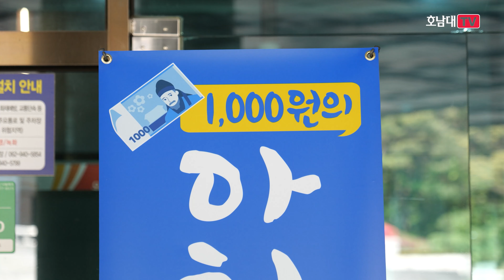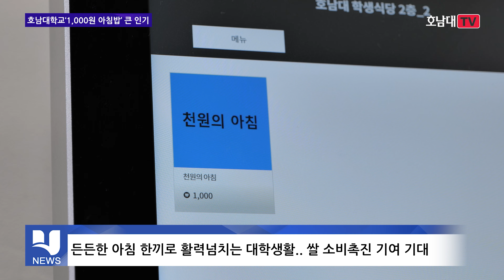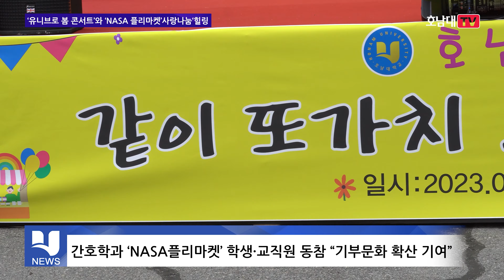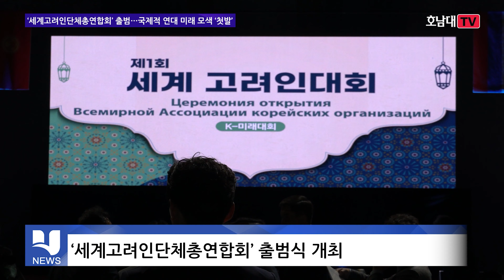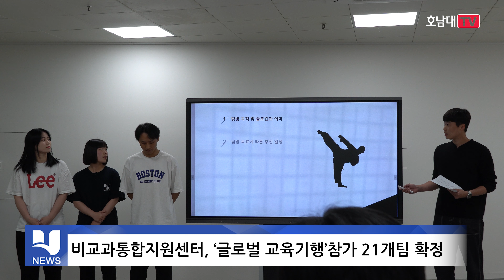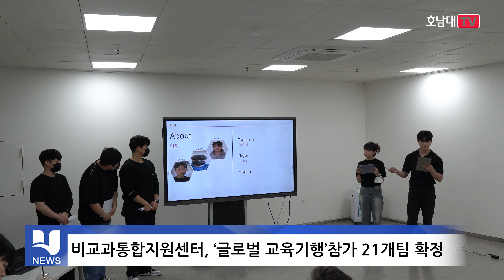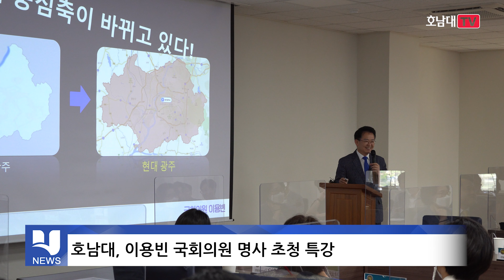[2023년 5월] 영상뉴스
(아나운서)
안녕하십니까 통합뉴스센터 김도범입니다.
5월 호남대학교 TV뉴스를 시작하겠습니다.

호남대학교가 ‘2023년 천원의 아침밥’ 2차 사업에 선정되어 평일 오전 복지관에서 1,000원에 아침밥을 제공합니다. 학생들로부터 좋은 반응을 얻고 있다고 하는데요.
보도에 이동혁 기자입니다.

(나레이션)
호남대학교가 농림수산식품부와 농림수산식품교육문화정보원의 ‘2023년 천원의 아침밥’ 2차 사업에 선정돼, 오는 11월 말까지 학생들에게 아침 식사를 천원에 제공합니다.

시행 첫날 ‘천원의 아침밥’ 메뉴는 백미밥, 소고기 무국과 야채 계란찜, 아몬드 멸치볶음, 도시락 김, 배추김치로 구성된 한식 한 상.
배식 시작 시간인 오전 8시 이전부터 아침 식사를 하려는 학생들의 대기 줄이 길어지면서 이날 하루 준비한 120명분이 40여분 만에 완판되었습니다.
저렴한 가격에 든든한 한끼를 먹은 학생들은 ‘천원의 아침밥’ 사업에 긍정적인 반응을 보였습니다.

(미디어영상공연학과 2학년 박용준 학생)
우선 아침 먹을 시간이 많이 없었는데 이렇게 학교에서 천원으로
아침밥을 먹게 해줘서 너무 고맙고, 또 너무 영광이고, 너무 좋습니다.

(간호학과 1학년 이소영 학생)
이게 천원밖에 안되서 가성비도 좋고,
 그런데 조금 양이 적은건 살짝 아쉽지만 그래도 천원인거 감안하고 먹으면 정말 맛있는 것 같습니다.

(나레이션)
‘천원의 아침밥’ 사업은 대학이 2천원을 부담하고 농림수산식품부가 1천원을 지원해, 학생은 1천원만 내면 4천원 상당의 아침밥을 먹을 수 있습니다.
호남대학교는 5월 1일부터 11월 30일까지 여름방학을 제외한 5개월동안, 평일 오전 8시부터 9시 반까지, 교내 복지관 학생식당에서 매일 120명 분의 ‘천원의 아침밥’을 제공할 예정입니다.

호남대TV, 이동혁 입니다.

(아나운서)
2023년 유니브로 봄 콘서트와  간호학과 NASA 플리마켓이 성황리에 진행되었다고 하는데요.
보도에 정은주 기자입니다.

(나레이션)
통합뉴스센터‘유니브로 봄 콘서트’와 간호학과 ‘NASA플리마켓’이 5월 12일 IT스퀘어 광장에서 학생과 지역주민들이 참여한 가운데 성황리에 열렸습니다.

어룡동 주민들로 구성된 ‘광산KC난타팀’의 오프닝 공연으로 막이오른  유니브로 봄 콘서트는 교직원 밴드 ‘지극정성’, ‘DRP’응원단, 그룹사운드 ‘블랙베어’ 등 다양한 출연팀이 다채로운 공연을 선보여 관객들의 큰 박수를 받았습니다. 특히 이번 콘서트는 유튜브 ‘호남대TV’보이는 라디오를 통해서도 생중계되어 많은 학생들의 주목을 끌었습니다.

이에 앞서 간호학과는 오전 11시 ‘NASA플리마켓’개막식을 갖고  교내 IT스퀘어 광장에서 ‘기부문화의 확산과 전공체험을 통한 가치 발견’이라는 의미를 담은 ‘NASA 플리마켓’ 행사를 개최하였습니다.

NASA플리마켓은 ‘같이, 또 가치’를 슬로건으로 학생과 교직원들이 자발적으로 기부한 물품을 판매하고, 그 수익금을 기부해 나눔의 가치를 깨닫는 기부문화 확산과 함께, 학생들이 전공관련 부스 운영과 체험을 통한 역량 향상을 목표로 하고 있습니다.
호남대 TV 정은주 입니다.

(아나운서)
세계고려인단체총연합회, 이하 고려인총연에서 세계 곳곳이 흩어진 고려인의 국제적 연대와 미래를 모색하는 첫발을 내딛는 출범식을 5월 19일 호남대학교 문화체육관에서  진행하였습니다. 이날 미디어영상공연학과와 고려인들로 구성된 공연단들의 공연을 선보여 보는 이들의 눈을 즐겁게 하였는데요.
보도에 안성준 기자입니다.

(나레이션)
전 세계 고려인 단체들의 구심점 역할을 할 ‘세계고려인단체총연합회’가 5월 19일 호남대학교 문화체육관에서 2백여명의 각계 인사들이 참석한 가운데 출범식을 통해 각계 곳곳에 흩어진 고려인의 국제적 연대와 미래를 모색하는 첫발을 힘차게 내디뎠습니다.

이날 오후 4시 30분부터 7시까지 진행된 고려인총연 출범식에는 카자흐스탄·우즈베키스탄·키르기스스탄의 고려인협회 회장 등 관계자와 독립국가연합 지역 단체장 등의 국외초청 인사 뿐만 아니라 강기정 광주광역시장, 이용빈·민형배 국회의원, 박병규 광주 광산구청장과 박상철 호남대총장 등 각계 인사 2백여명이 참석했습니다.

이어 전 세계에 흩어져 사는 고려인과 한민족 공동체가 함께 나아가야할 것을 다짐하며 ▲우리는 하나입니다 ▲우리는 행동합니다 ▲우리는 연대합니다 ▲우리의 미래는 교육에 있습니다를 골자로 하는 비전선언문을 발표했습니다.

(고려인 출신, 미디어영상공연학과 1학년 김율리야 학생)
우늘 우리는 목숨바쳐 대한민국 민주화를 위해 싸우신 1980년 5월, 광주의 영령들을 기리는 뜻 깊은 이곳에서 전 세계에 흩어져 사는 고려인과 한민족 공동체가 함께 나아가야 할 비전을 선포합니다.

(나레이션)
이어 열린 주제공연에서는  고려인마을 어린이 합창단과 미디어영상공연학과와 극단 ‘얼쑤’, 고려인청소년 오케스트라의 주제공연과 키르기스스탄 ‘만남’예술단의 축하공연이 펼쳐져 보는 이들의 눈을 즐겁게 했습니다.
호남대TV, 안성준입니다.

(아나운서)
호남대학교 재학생 3명이 하굣길 시내버스 안에서 갑자기 심정지 상태로 쓰러진 70대 할아버지를 심폐소생술(CPR)로 살린 사실이 뒤늦게 알려져 칭찬이 쏟아지고 있습니다.
보도에 이승진기자입니다.

(나레이션)
신속한 응급조치로 소중한 생명을 구한 주인공들은 중국어학과 이준하, 응급구조학과 정주현, 스포츠레저학과 이명학 학생으로, 이들은 지난 5월 16일 오후 5시께 수업을 마치고 광주시 광산구 호남대 정문앞에서 500번 버스를 탄 뒤, 송정지하차도를 지나던 중 좌석에 앉아 있던 조모 할아버지가 갑자기 의식을 잃고 버스 바닥으로 쓰러지자 신속한 CPR과 응급조치 등의 협업으로 살려냈습니다.

(스포츠레저학과 3학년 이명학 학생)
저는 그저 CPR을 하고 있었는데 혼자서 하기 힘드니까 같이 하자고 도와주신 분이 나중에 호남대 학생인걸 알게 되서...

(중국어학과 3학년 이준하 학생)
할아버지께서 쓰러진걸 보고 다른 생각할 틈도 없이 몸이 먼저 반응하여 뛰어나갔습니다.

(응급구조학과 3학년 정주현 학생)
갑자기 '쿵' 소리가 나서 앞을 봤더니 할아버지께서 쓰러져 계셔서 119에 신고를 했고요. 119 상황실 직원이 말씀해주신대로 CPR해주고 계시는 학우분들께 그 상황을 전달해드리면서 제가 보조역할을 하였고...

(나레이션)
이에 박상철 호남대학교 총장은 5월 22일 오전 11시 총장실에서 심정지 상태로 쓰러진 버스승객을 신속한 심폐소생술로 살린 재학생 3명에게 장학금을 전달하고 격려했습니다.
호남대 TV 이승진입니다.

(아나운서)
이어서 캠퍼스 단신을 전해드립니다.

호남대학교는 오는 여름방학 기간동안 120여명의 학생과 교직원들을 아시아권역에 파견하여 학습능력 배양과 리더로서의 자질 및 글로벌 마인드를 함양하기 위해 ‘글로벌 교육기행’ 최종 참가자들을 5월 22일 확정하여 최종 발표했습니다.
호남대학교 대학혁신본부 비교과통합지원센터는 외부인사들로 심사단을 구성하여 서류심사를 통과한 46개팀을 대상으로 지난 5월 17일 팀별 탐방계획 PPT 발표를 거쳐서 최종 21개팀에 126명을 확정했습니다.

호남대학교 대학일자리플러스센터는 5월 23일 호남대학교 통합뉴스센터에서 온라인과 오프라인을 병행하여 여대생 취업역량 강화를 위한 ‘2023 여대생 진취콘서트’를 개최했습니다.
이날 진취콘서트는 예비 사회인으로서 가져야할 리더십 함양과 전문적인 직업의식을 고취시키고 취업 후 산업 현장에서 활용할 수 있는 소프트 스킬(Soft Skill) 습득을 위한 노하우들을 제공했습니다.

호남대학교는 5월 23일 오전 11시 본관 교무위원회의실에서 박상철 총장과 교무위원, 교직원 등이 참석한 가운데 이용빈 국회의원을 초청하여 명사 특강을 실시했습니다.
이용빈 국회의원은 이날 ‘광산, 광주 미래의 중심축’을 주제로 한 특강을 진행했으며 에너지전환, 인공지능, 미래모빌리티, 스타트업, 도시혁신, Y프로젝트 등 6개의 키워드들을 열거하며 특강을 진행했습니다

호남대학교 패션디자인학과는 5월 24일 오후 1시 광주 풍암고등학교 강의실에서 패션에 관심 있는 학생 대상으로 학과탐색을 진행했습니다. 이번 학과탐색에서는 패션디자인학과 재학생 멘토인 4학년 박선후, 김채아 학생이 학과탐색 강사로 강의를 진행했습니다.

AI융합인재양성사업단은 컴퓨터공학과의 빅데이터 개론 수업 연계 특화 프로그램으로 인공지능데이터전문가 2급 자격증을 이수할 수 있는 과정을 지원하고 있습니다. 강연을 실시한 CHOROK AI 대표는 “인공지능 산업분야에 필요한 기초 지식과 기술을 쉽게 습득할 수 있는 체험형 인재양성 프로그램 개발로 산업체에서는 필요로 하는 인력을 얻고, 대학에서는 재학생들의 취업문을 넓힐 수 있는 윈윈 효과를 기대하며 현장맞춤형 교육을 실시했다”고 강연 취지를 밝혔습니다.

호남대학교 임상병리학과 봉사동아리 학생들은 5월 21일 오전 광주시 북구 본촌동에 있는 광주광역시 동물 보호소를 방문하여 오전 9시부터 12시 30분까지 고양이들을 돌보는 다양한 활동을 하였습니다. 학생들은 세밀한 청소를 통해 고양이 화장실을 깨끗하게 청소하고 고양이 식기 세척, 묘사청소, 고양이 세탁물 세탁을 통해 편안한 환경을 제공하는데 힘썼습니다.

이상으로 5월 호남대학교 뉴스를 마치겠습니다.
통합뉴스센터 김도범이였습니다.
감사합니다.